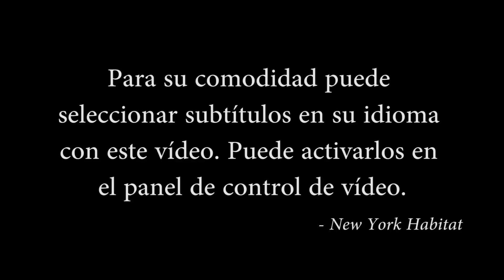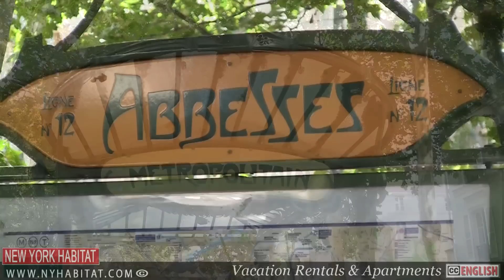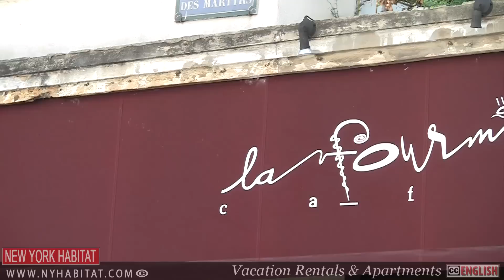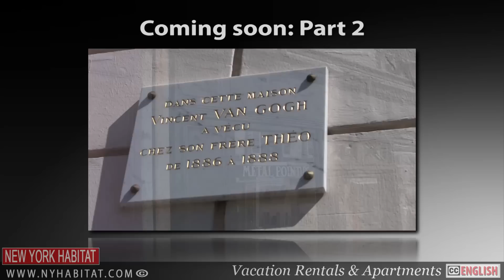París, Francia - Vídeo Tour por Montmartre (1ª Parte)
Bienvenido a otro vídeo tour de New York Habitat En este vídeo visitamos Montmartre, un magnífico barrio de moda de París de calles serpenteantes en las que sentirá que ha salido de la ciudad.

Esta es la primera parte de un vídeo tour de dos entregas sobre este fantástico barrio.

Montmartre o "el monte de los mártires" debe su nombre al mártir Saint Denis. No olvide visitar la estatua del mártir decapitado escondida en un pequeño jardín del barrio.

El Sacré Coeur, la basílica de 1914 con cúpulas blancas en la cima de La Butte, es más reciente de lo que aparenta, y su construcción generó gran controversia.  Contribuyó al aumento del turismo de la ciudad y especialmente de Montmartre, puesto que oleadas de franceses decidieron visitar el monumento. Sin embargo la mayor parte de los artistas y bohemios se manifestaron en contra de la construcción de un edificio con tanto significado religioso en este barrio.

El Moulin Rouge es quizás el cabaré más famoso e infame del mundo. El molino rojo está inspirado en los alrededor de treinta molinos dispersos por Montmartre en el año 1889, cuando abrió sus puertas. Considerado el lugar de nacimiento del baile más subido de tono, el baile del cancán, se ha convertido hoy en día en una especie de meca para los turistas.

Si realmente quiere integrarse dentro de la cultura y el día a día de Montmartre, no existe mejor forma que alojándose en uno de los apartamentos de New York Habitat.

Al lado del molino Moulin de la Galette en Montmartre, este apartamento estudio amueblado ) se sitúa en la quinta planta de un edificio del siglo XIX sin ascensor. Dispone de suelos de madera, una cocina abierta totalmente equipada y una ducha de masaje.

No dude en visitar nuestra página web ), donde encontrará otros alojamientos y apartamentos ) espectaculares de la mano de New York Habitat.

Mientras que el cabaré del Moulin Rouge era para parisinos con recursos, el molino Moulin de la Galette celebraba un Bal Populaire en su jardín al que todos podían asistir y donde los parisinos llevaban a sus parejas los fines de semana. Fue aquí donde el impresionista Renoir pintó su obra Bal du Moulin de la Galette.

Mientras que los cabarés de los bulevares se abarrotaban de bailarinas y parisinos pudientes, el pequeño Lapin Agile se llenaba de artistas. Este cabaré artístico cambió varias veces de nombre hasta hallar el definitivo --Le Lapin Agile, el Conejo Ágil, un juego de palabras con el que se hacía referencia a Andre Gill, el artista que pintó al travieso conejo intentando escapar de una sartén resbaladiza.

La zona mantiene vivo su espectacular ambiente nocturno. Tome asiento en Le Saint (en el número 7 de la calle Rue Saint-Séverin) si desea beber un café o una cerveza en un verdadero bar local, o diríjase a La Fourmi si le apetece una bebida o un par de ellas en el fabuloso Montmartois. Si se encuentra de un humor un tanto más espumoso, visite Call Me Bubbles (número 54 de la calle Rue Custine), un bar de Champagne pequeño pero de moda tras el Sacré Coeur.

Si prefiere ir a una discoteca, visite el famoso club Folies Pigalle (en el número 11 de la plaza Place Pigalle) o Le Bus Palladium (número 6 de la calle Rue Fontaine), de reciente reapertura y con música en directo o disyoqueis dependiendo de la noche.

Gracias por acompañarnos. ¡Esperamos verle pronto por las fabulosas calles de Montmartre!